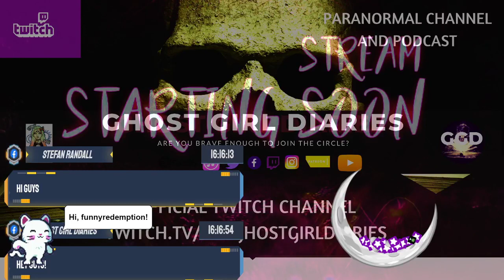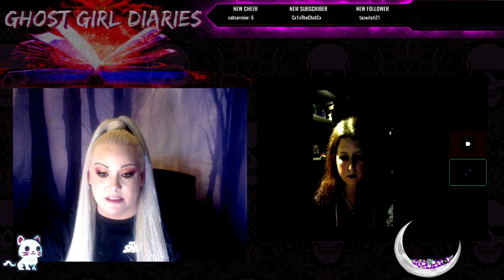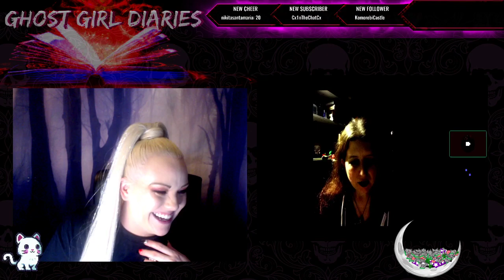Paranormal Podcast: My Guest Co-Host Eilfie from "Paranormal State," on Slenderman and Black Dahlia